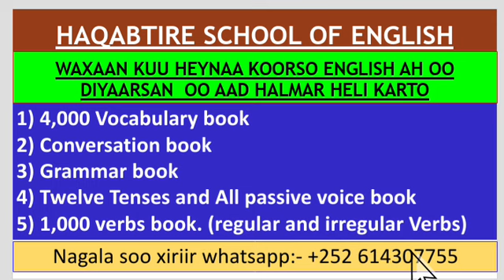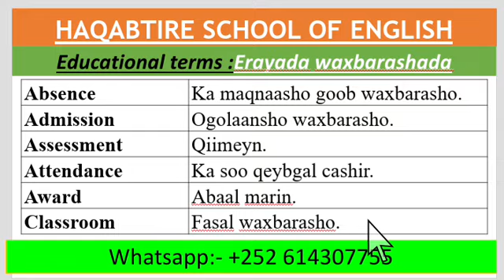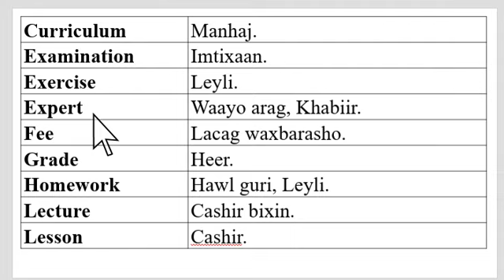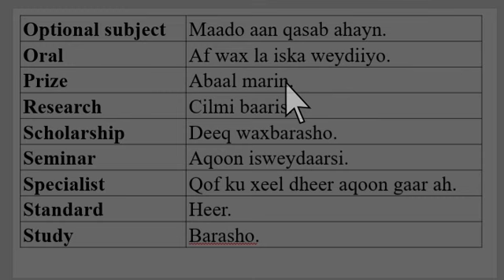NEW VOCABULARY || ERAYO CUSUB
KU- SOO DHAWAW HAQABTIRE SCHOOL OF ENGLISH.